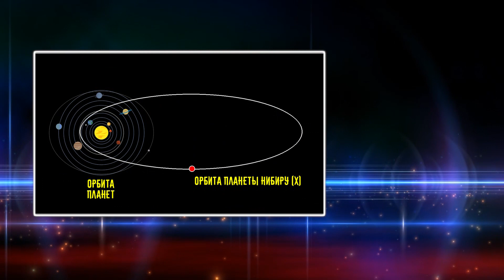Что сделал Николай Левашов?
1) Вскрыл паразитическую систему, контролирующую всю инфраструктуру Земли в виде политических элит, спецслужб, учёных и деятелей культуры, эффективно влиявших на управление людскими массами.
2) С его помощью была остановлена Чернобыльская  катастрофа, полностью нейтрализована радиация АЭС в 1986 и в 1987 годах.
3) В 1990 году на всей территории СССР, ожидался неурожай. Николай Левашов, увеличил КПД растений, и урожай пшеницы превысил норму в три раза.
4) Проживая в США, превратил засушливый климат Калифорнии в оазис, наполненный влагой
5) Остановил несколько тайфунов, угрожающих уничтожить жилища и ведущих к гибели простых американцев.
6) В 2003 году изменил траекторию движения планеты Нибиру (планета Х) на 90ᵒ и отвёл угрозу от Земли.
7) В 2010 совместно с женой Светланой уничтожили «климатическое оружие».
8) С 80-х годов и до последних дней своей жизни занимался целительством, лечил тяжёлые болезни и травмы. Николаем написаны монографии о физике клетки, о микро и макромире; книги по истории древней Руси, освещены ключевые мировые события последних тысячелетий. Левашов создал теорию о Неоднородности Вселенной, о рождении и смерти, о Сущности и Разуме. Занимался общественной деятельностью, наукой, исследованиями, разработкой технологий оздоровления – «СветЛ».